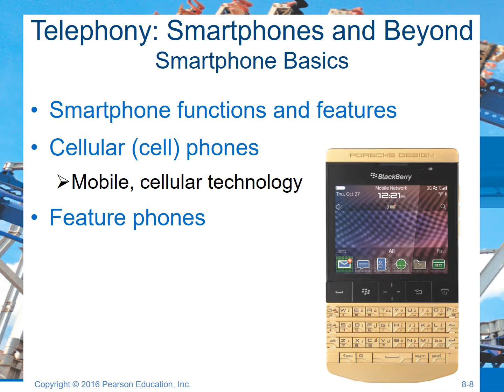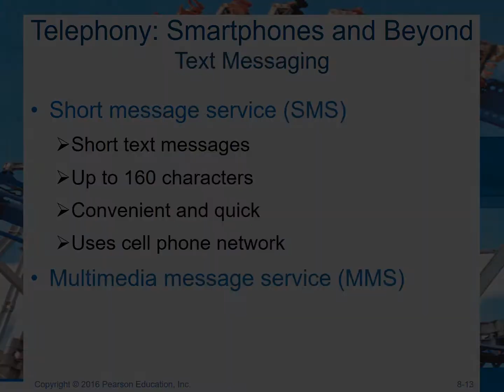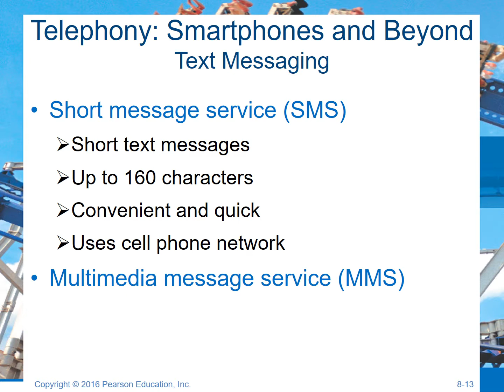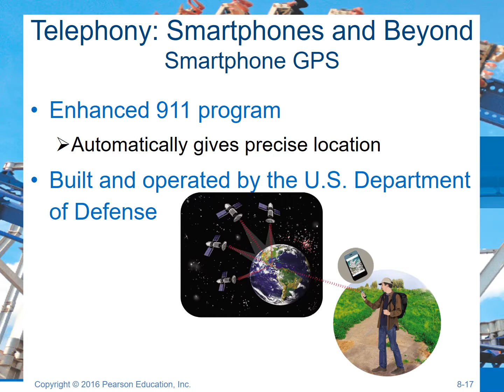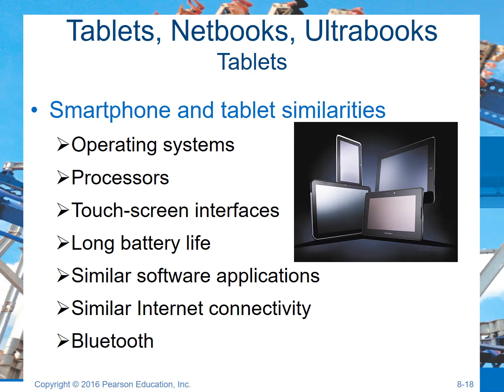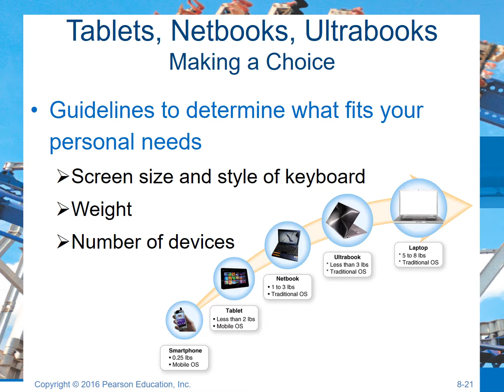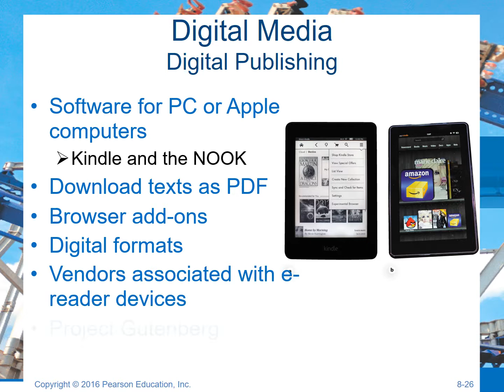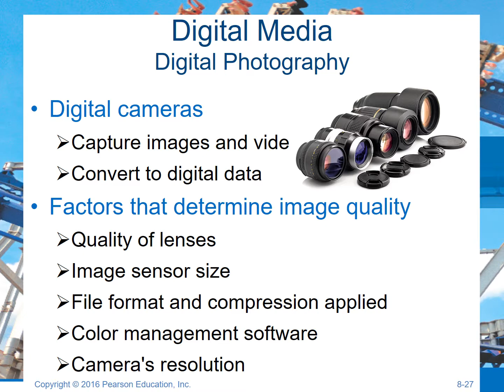Managing a Digital Lifestyle